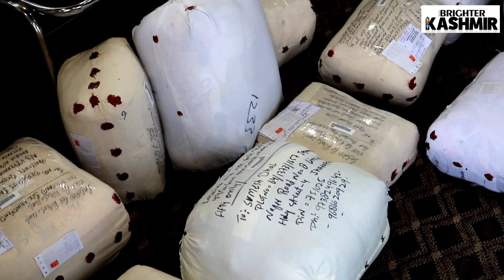Watch :Shikara Post service for people living on Dal Lake